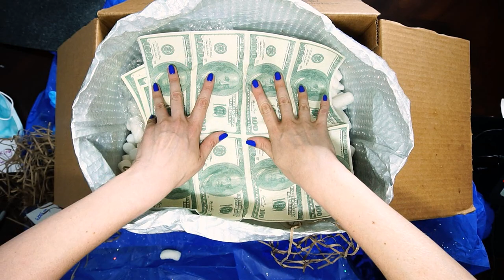Tinglestorm! I Unbox You! ASMR Surprise; Variety of triggers l tapping, scratching, brushing & More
Tinglestorm! I Unbox You! ASMR Surprise; Variety of triggers including, tapping, scratching, brushing & More

What happens when you surround a binaural microphone with many different objects to create storm of tingles?

Blue Nail Polish by Madam Glam Nail & Gel Polish